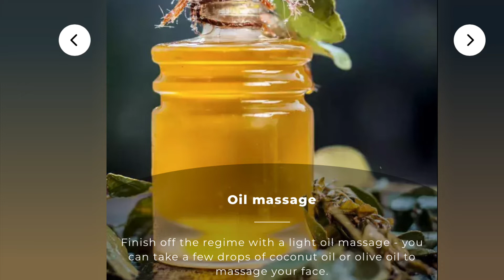Face Massage Oils for Glowing Skin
For glowing skin